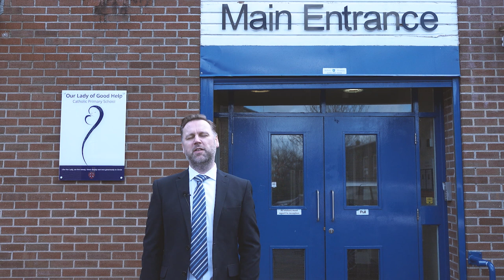Our Lady of Good Help Liverpool - school tour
Our Lady of Good Help Catholic Primary School, Wavertree, Liverpool - school tour.